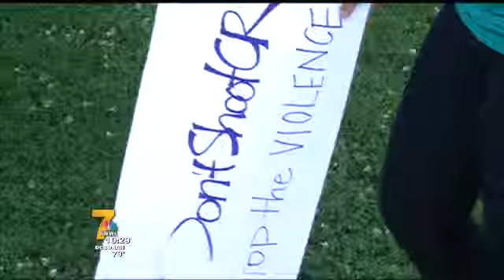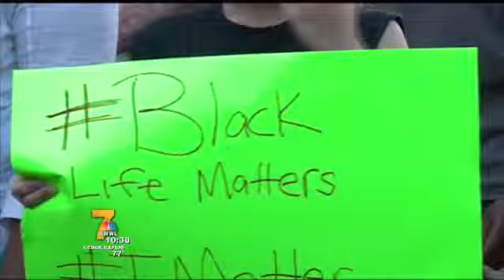Peaceful march, service sheds light on solutions to violence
Organizers say it's national events like the one in Ferguson that caused them to reflect on finding new solutions to end the violence, and shed some light on their own communities. KWWL's Justin Andrews reports LIVE